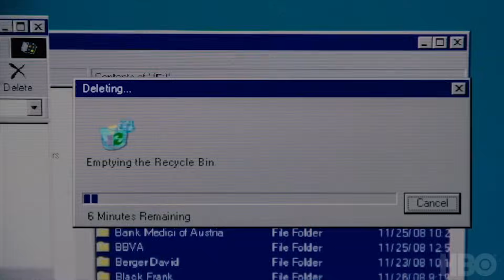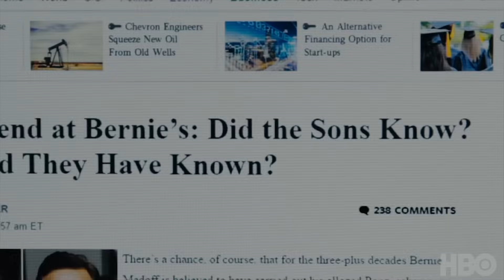The Wizard of Lies Trailer #1 (2017) | Movieclips Trailers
The Wizard of Lies Trailer #1 (2017): Check out the new trailer starring Robert De Niro, Michelle Pfeiffer, and Hank Azaria! Be the first to check out trailers and movie teasers/clips dropping soon @MovieclipsTrailers.

The story of Bernie Madoff and his Ponzi scheme.